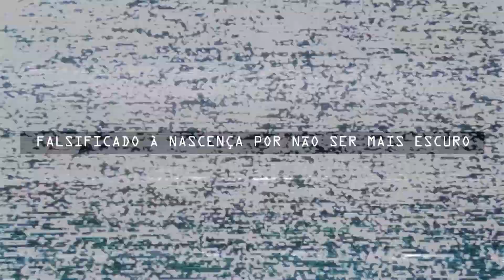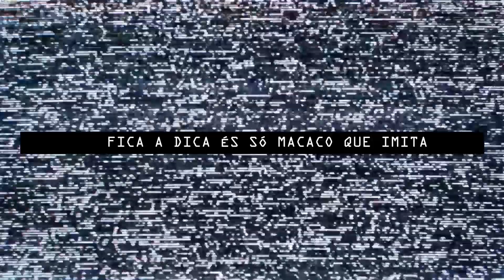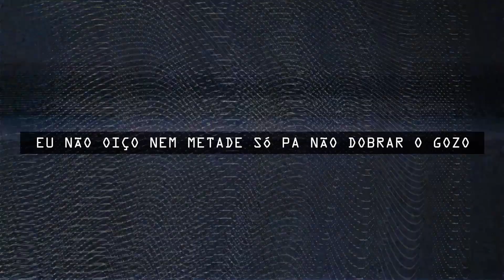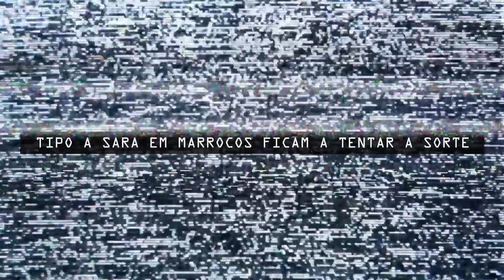EMBAIXADA - Contrabando ( prod. Ph42e )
Tema extraído do EP "INVASÃO"

Subscreve o canal para mais novidades!!

FICHA TÉCNICA:

Captação e Edição: Slang e Gigas
Mistura e Masterização: Slang